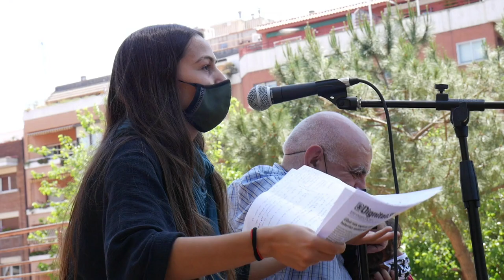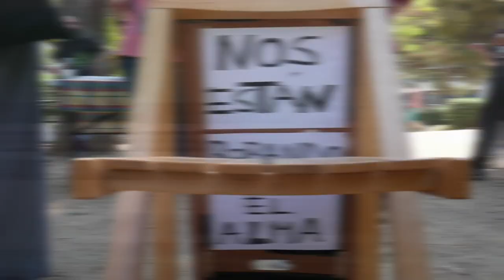NO VOLEM UN ALTRE PARK GÜELL - Concentració PHATT - 30.05.2021 - Pl. Nen de la Rutlla - Barcelona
Concentració  organitzada  per  la  PHAAT
amb la  participació  de  Manuel  Delgado,  l’associació  de  veïnes del Carmel, l’Assemblea de Vallcarca, i el suport de l’Assemblea del Nen de la Rutlla de Sobirania i Salut del Guinardó, el diumenge 30 de maig.

Manuel  Delgado  Ruíz,  Catedràtic  acredidat.  Llicenciat  en  Història  de  l’Art  per  la  Universitat  de  Barcelona.  Doctor  en  antropologia  per  la  mateixa  universitat.  Estudis  de  tercer  cicle  a  la  Section  de  Sciences  Réligieuses  de  l’École Pratique des Hautes Études, Sorbona de París. Des de 1986 treballa com a titular d’etnologia religiosa al Departament d’Antropologia Social de la  Universitat  de  Barcelona.  És  coordinador  del  doctorat  Estudis  Avançats  en  Antropologia  Social,  del  grup  de  recerca  consolidat  GRECS  (Grup  de  Recerca  en  Exclusió  i  Control  Socials)  de  la  Universitat  de  Barcelona  i  del  Grup   de   Treball   Etnografia   dels   Espais   Públics   de   l’Institut   Català d’Antropologia.  Membre  de  l’Observatori  d’Antropologia  del  Conflicte  Urbà i de l’European Association of Social Anthropology. Forma part de la Comissió  d’Estudis  sobre  Immigració  del  Parlament  de  Catalunya  i  del  Consell General del Pla Estratègic Metropolità de Barcelona

Ha  escrit  els  llibres:  La  ira  sagrada  (1991),  Las  palabras  de  otro  hombre  (1993),  La  cité  de  la  diversité  (1996);  Diversitat  i  integració  (1998),  El  animal  público  (Premi  Anagrama  d’assaig,  1999),  Ciudad  líquida,  ciudad  interrumpida   (1999),   Identidades   dispersas   (2000),   Luces   iconoclastas   (2001),  Elogi  del  vianant  (2005),  Sociedades  movedizas  (2007); La  ciudad  mentirosa(2007); El    espacio    público    como    ideología(2011),    i    Ciudadanismo. La reforma ética y estética del capitalismo (2016).